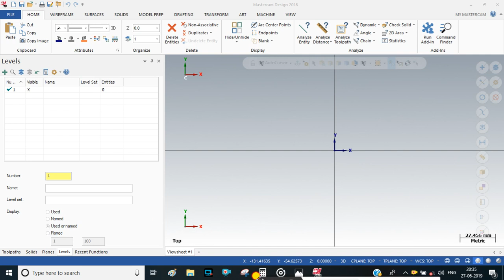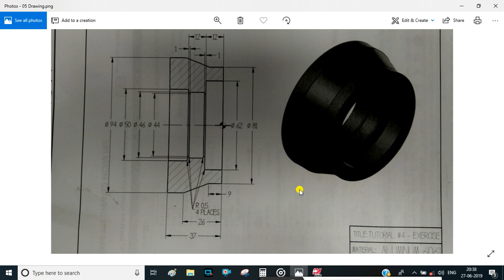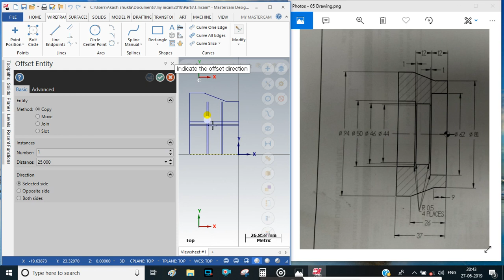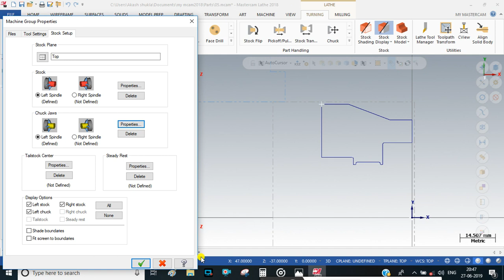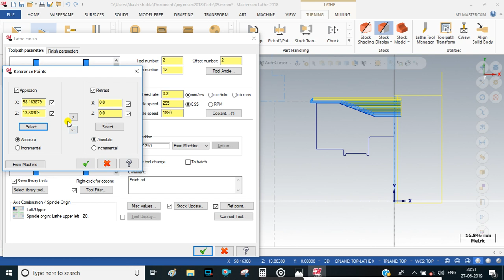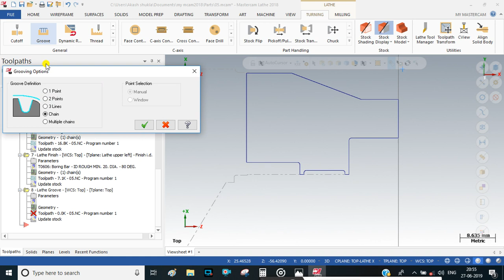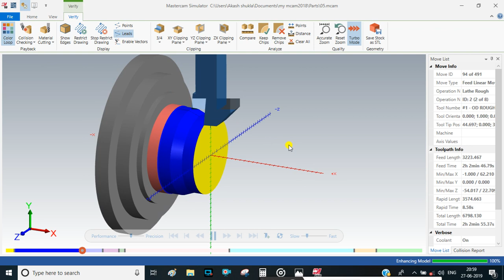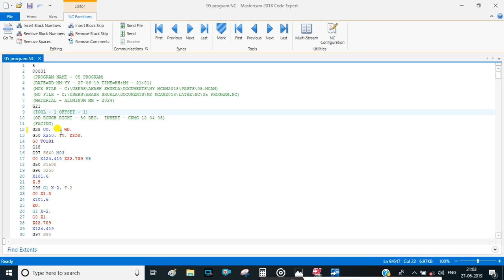Mastercam Lathe Tutorial - Facing || Turning || Drilling || Boring || I.D. Grooving || OD Turning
Mastercam in this Video we show u Exercise for

Rough Turning
Finish Turning
Centre Drilling
Peck Drilling
I.D. Rough (Boring)
I.D. Finishing (Boring)
I.D. Grooving

Be Connected we will Update on Mastercam in Hindi